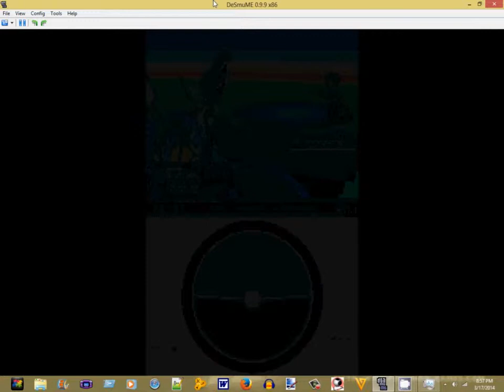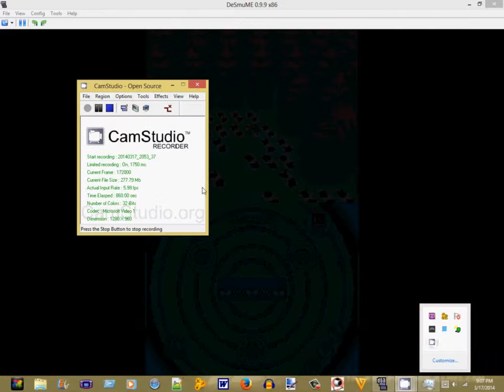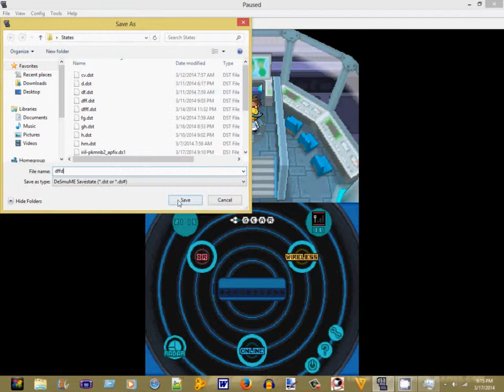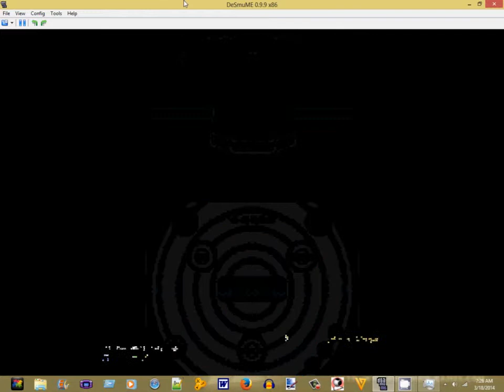coreless pokemon black 2 part 62